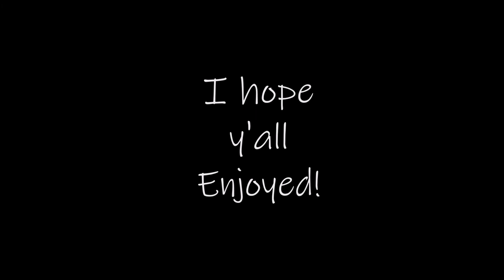She - Mothpool PMV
YOO
Hey, hey look
It's not an animation
But it's pretty damn close

So, this is a Mothpool thing because this ship gives me H2o
This was made for Valentines
of course

I don't really know what else to say about it other than I slaved away for a full day to finish this, also i love how gay they made Leafpool in the books

SO yee